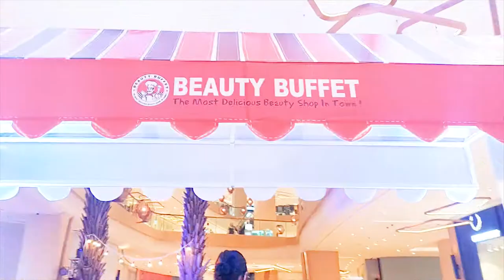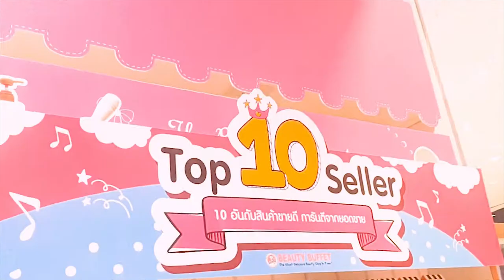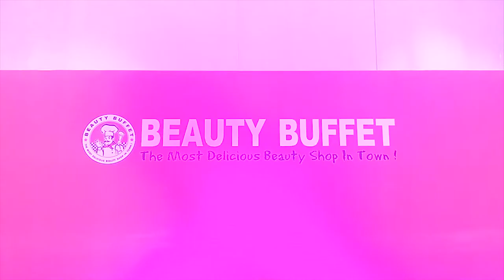NEW! THAI BEAUTY SHOP: BEAUTY BUFFET TOUR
Got to go to Beauty Buffet's Uptown BGC branch's store launch last September! Watch to know more about this Thai based beauty shop and some of the amazing beauty products they have in store! 😍